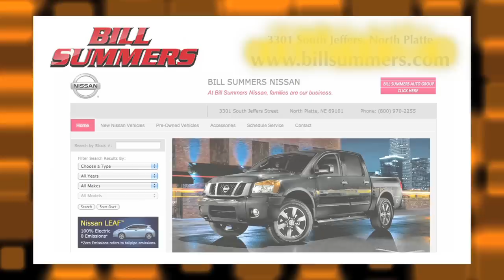Bill Summers Nissan Nissan Murano NEB 082812